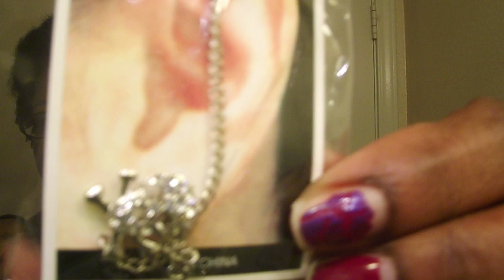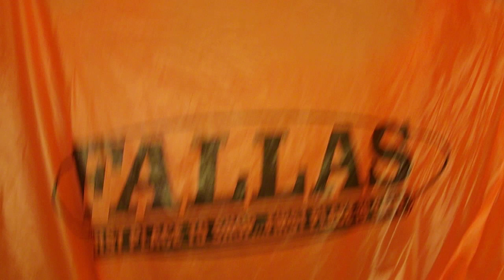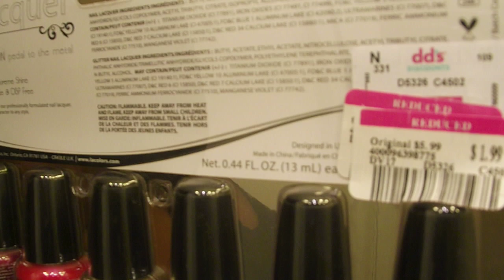MIZ | DD'S DISCOUNT | FALLAS HAUL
I recently found some new stores in the Irving area. I love these stores because they have great deals!